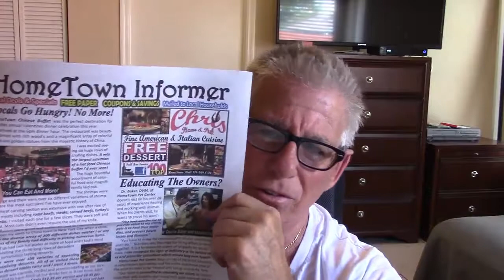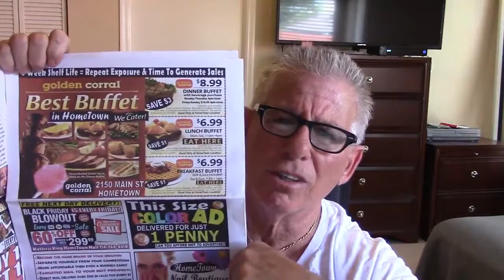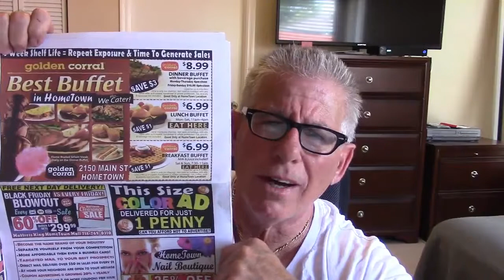Online Business From Scratch: Make $7500 Per Month Passive Income!